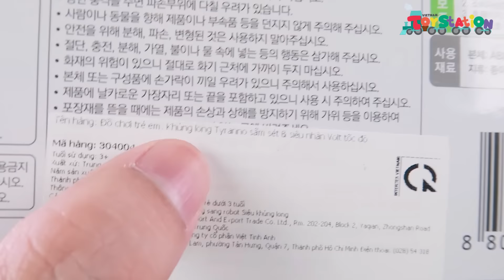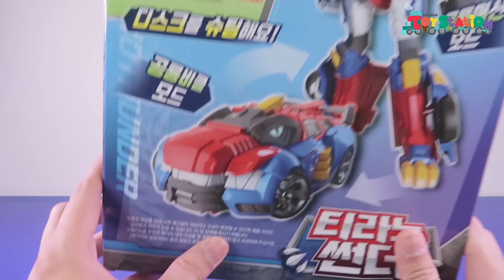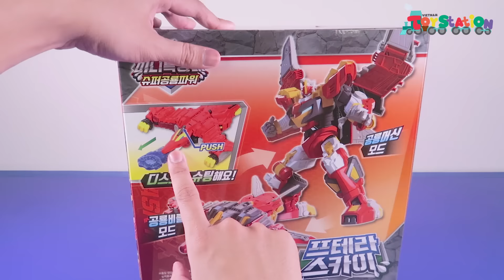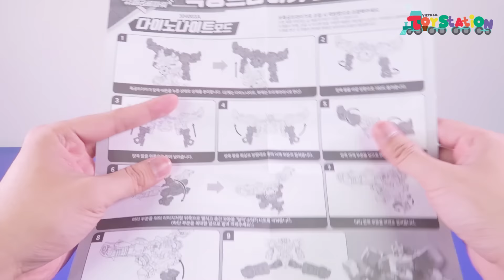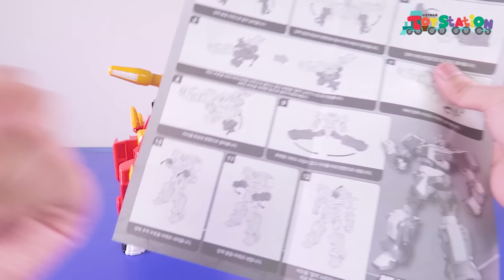Làm theo request, Anhktay mua hết Miniforce Biệt Đội Siêu Nhân Nhí Khủng Long ToyStation 513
Miniforce là một dòng đồ chơi chủ đề siêu nhân và robot biến hình chất lượng cao, với độ hoàn thiện cực kỳ tốt, được dựa theo series phim Miniforce khá hot ở Hàn Quốc.
Trong tập này, Anhktay đã làm theo request từ phía các bạn, review hết tất cả các mẫu của Miniforce đang có ở các cửa hàng của Mykingdom, và kết quả không thất vọng.